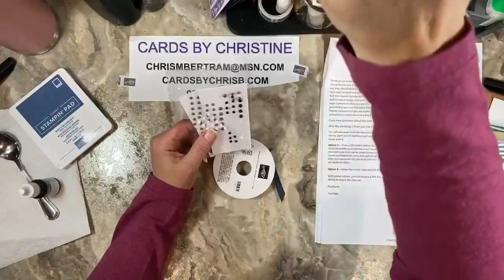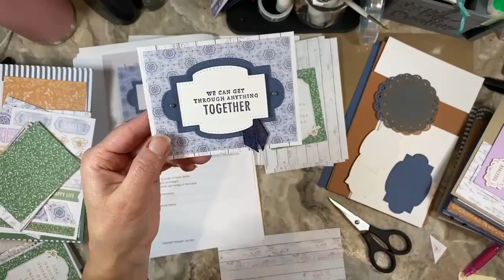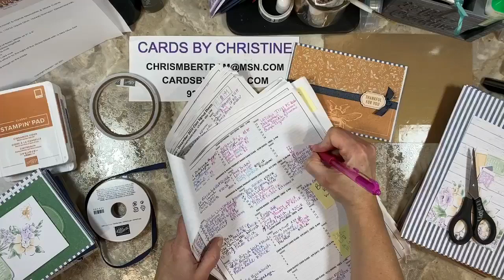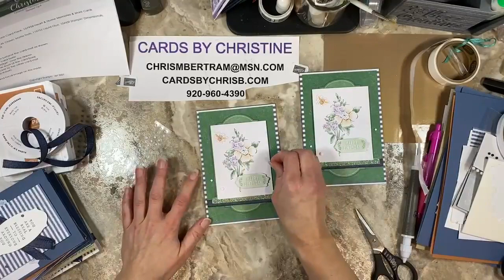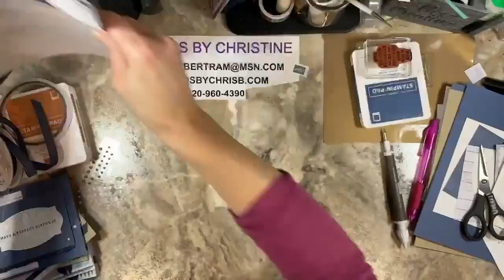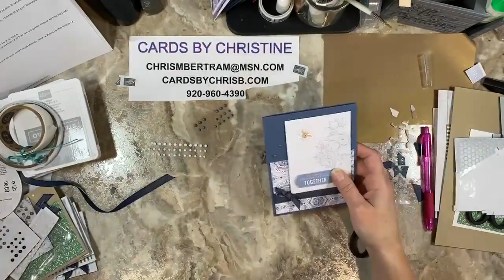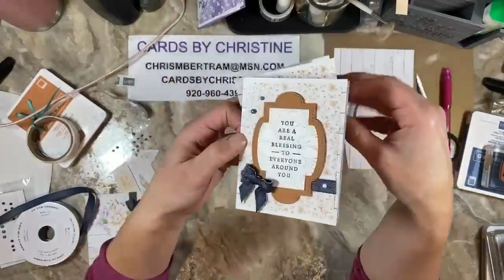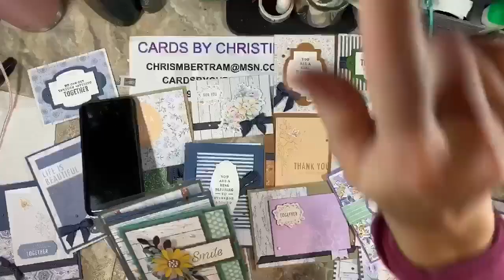Heart and Home Memories and More Card Class with Cards by Christine